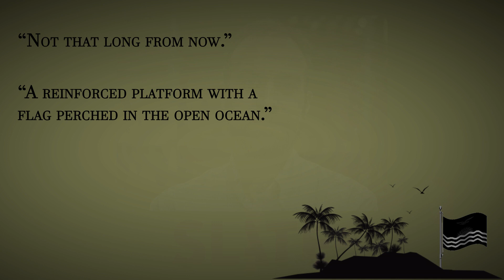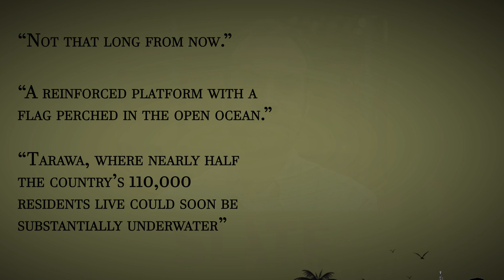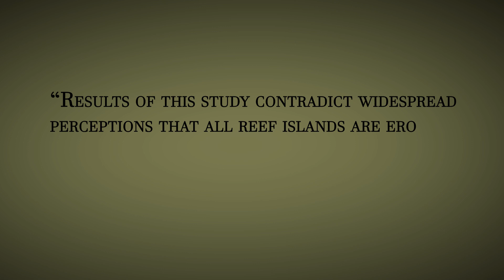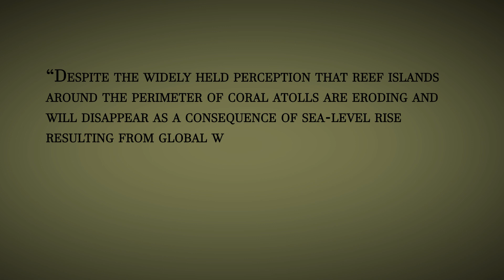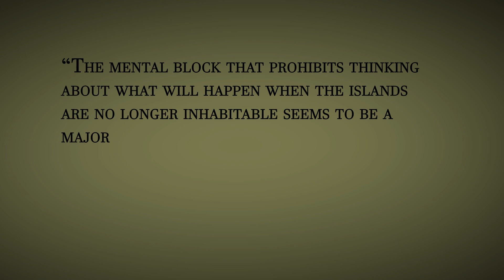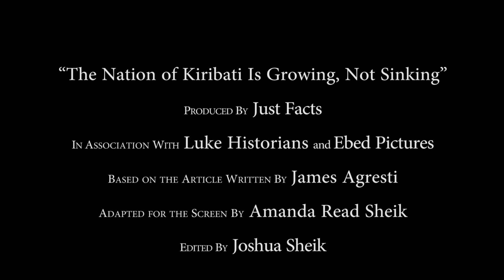Kiribati Is Growing, Not Sinking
Journalists are reporting that rising seas caused by global warming are sinking the Pacific island nation of Kiribati, but scientific studies have found that its land area is actually growing. Documentation of every fact in this video is available